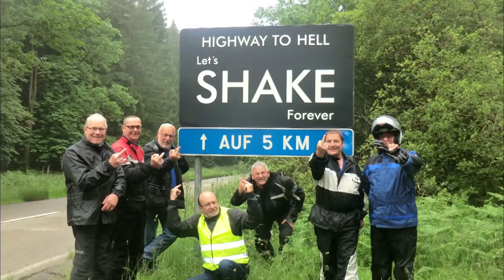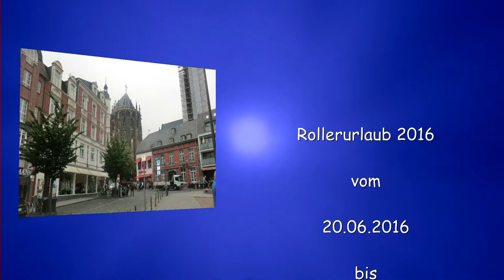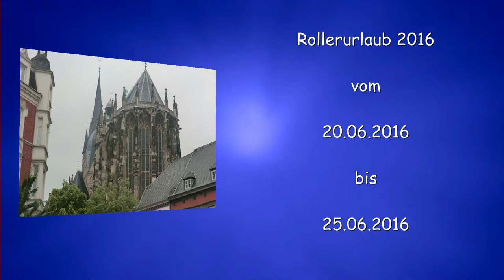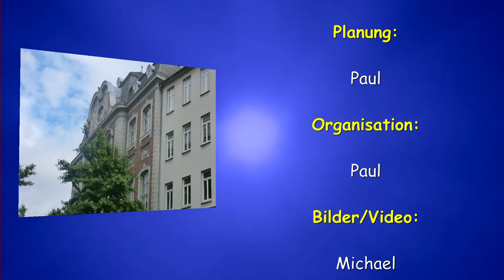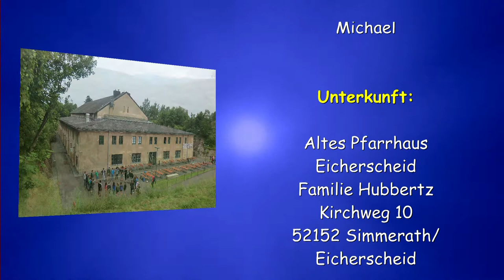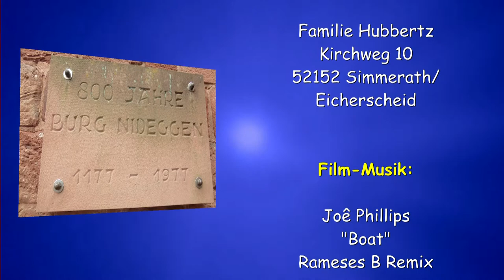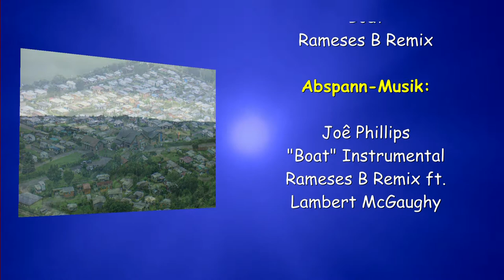20.06.2016-25.06.2016 Eifelurlaub mit den Rollerfreunden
Mit den Rollerfreunden Rhön 1999 ging es im Juni 2016 in den Eifelurlaub. Unsere Unterkunft bezogen wir in Simmerath/ Eicherscheid in einem sehr schön gelegenen Pfarrhaus. Von dort starteten dann die täglichen Touren nach Aachen, Belgien, Niederlande "Hohes Venn" und Dreiländereck.

Mitwirkende:
Martin
Peter
Paul
Hans
Gerhard
Helmut
Henry
Michael

Planung & Organisation
Paul

Bilder/Video:
Michael

Gast:
Michael Cabanski

Videoschnitt:
Michael

Unterkunft:
Altes Pfarrhaus
Eicherscheid
Familie Hubbertz
Kirchweg 10
52152 Simmerath/
Eicherscheid

Rameses B Remix ft.
Lambert McGaughy